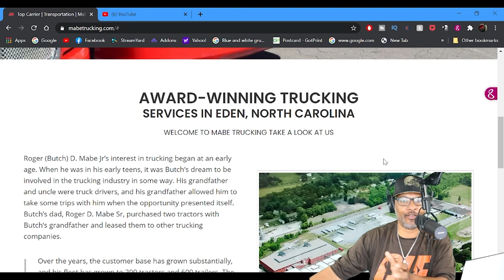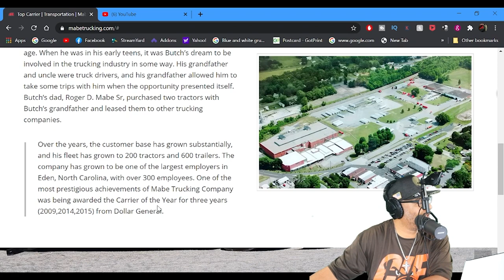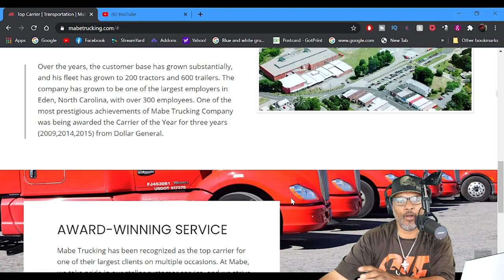Mabe Trucking | Lockoutmen Makes The Call | MTC2.0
In this Episode Lockoutmen talks with MABE TRUCKING company has grown to be one of the largest employers in Eden, North Carolina, with over 300 employees. One of the most prestigious achievements of Mabe Trucking Company was being awarded the Carrier of the Year for three years (2009,2014,2015) from Dollar General.

Ph.336-635-1793